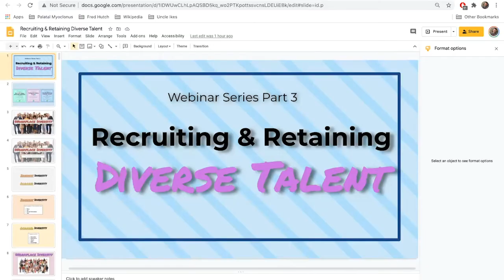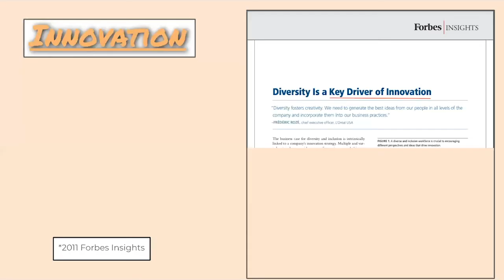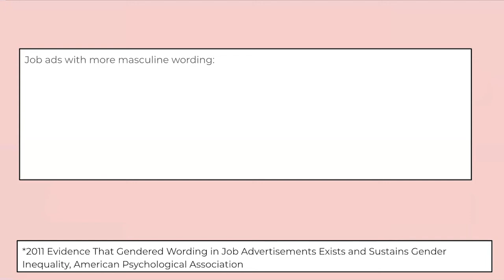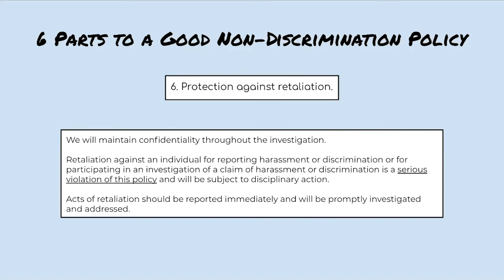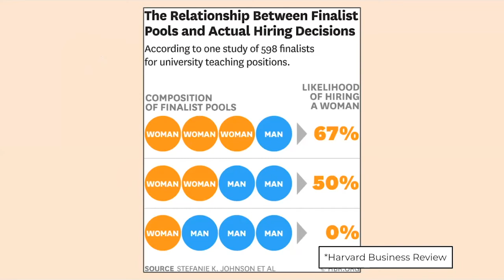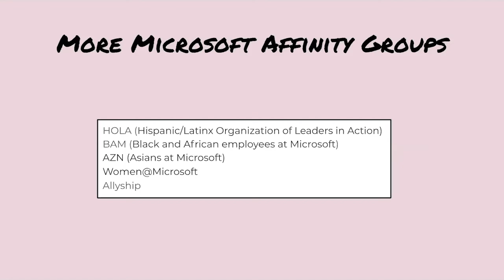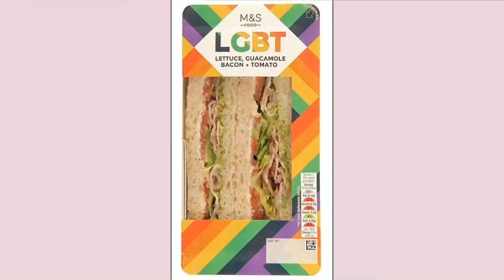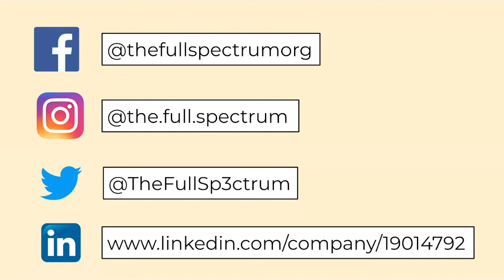Recruiting and Retaining Diverse Talent